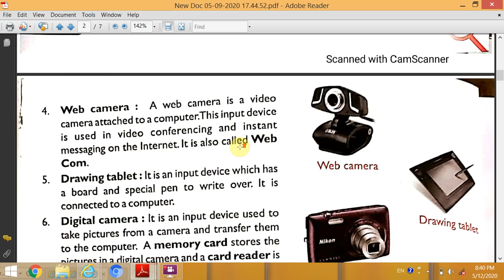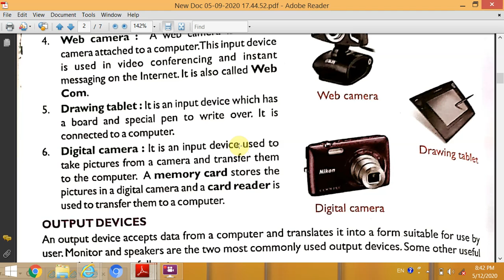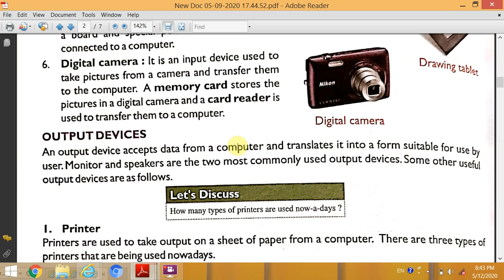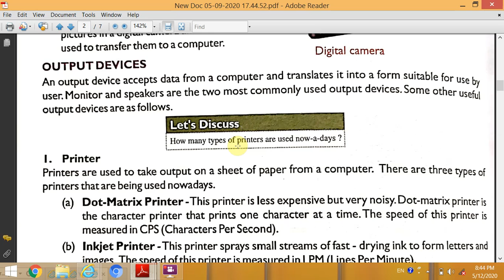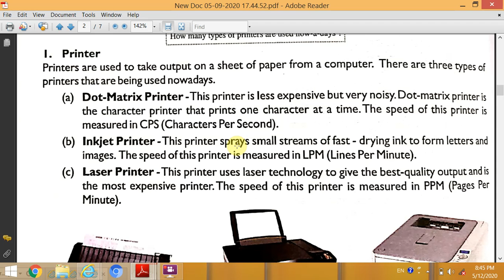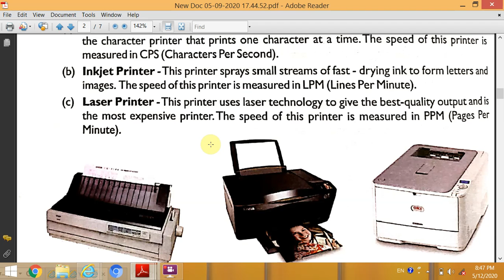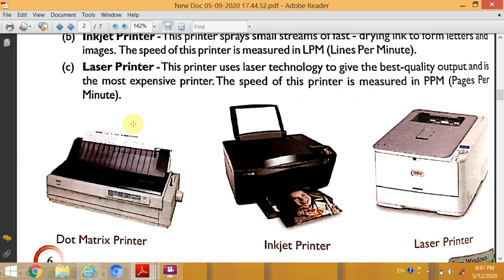class 7 page no. 7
About Input devices and Output devices of computer.